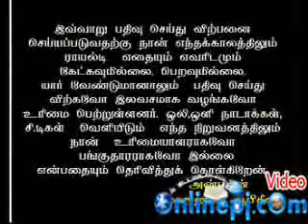PJ BAYAN EAMANIN KILAIKAL 17